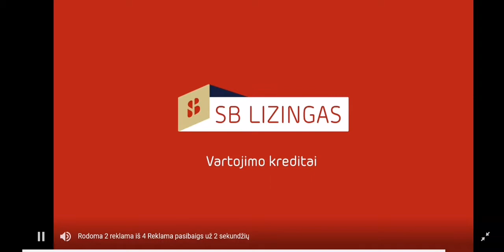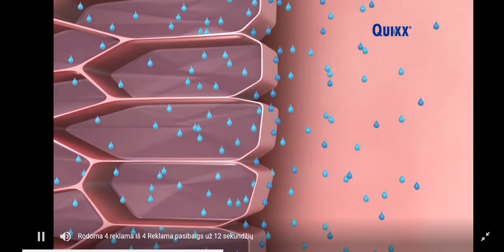Viktoras Uspaskich - stebuklas ir paslaptingas vanduo. Kas tai?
Video medžiaga paimta iš lnk.lt tinklalapio.